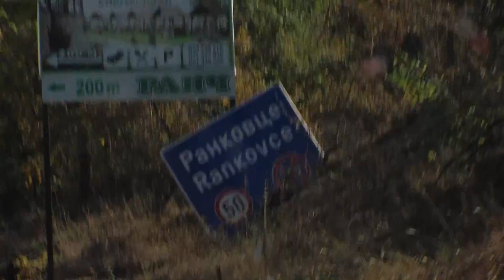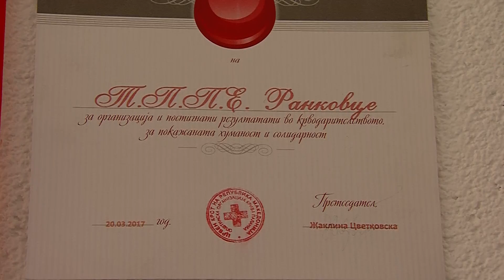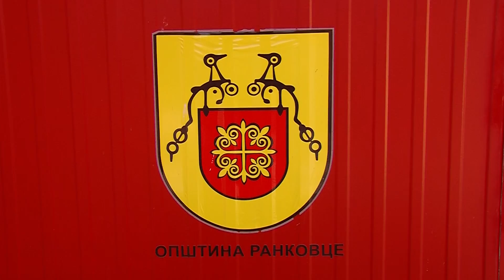MS S03E14 Moe Selo - Rankovce 1 del (My Village - Rankovce part one)